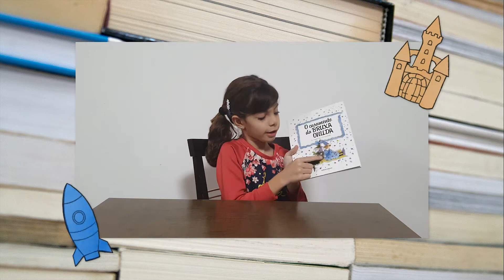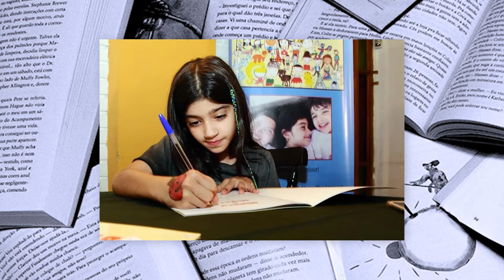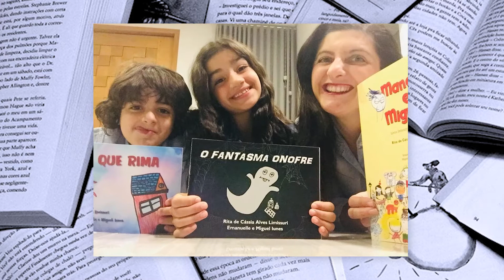BIBLIO NA TELA | Programa 02 part. Rita Limissuri